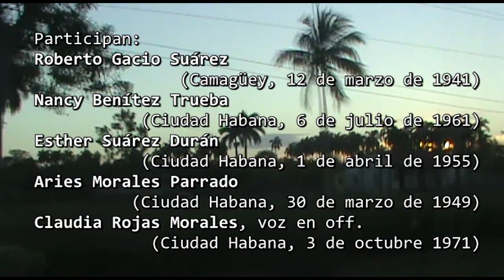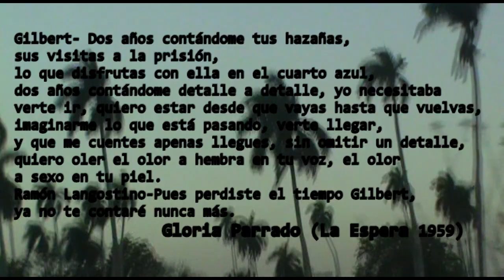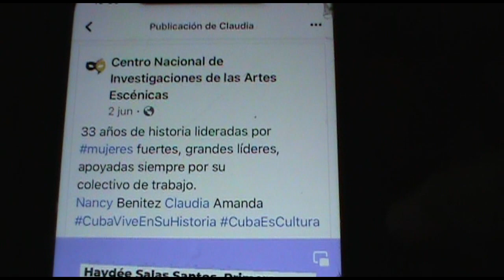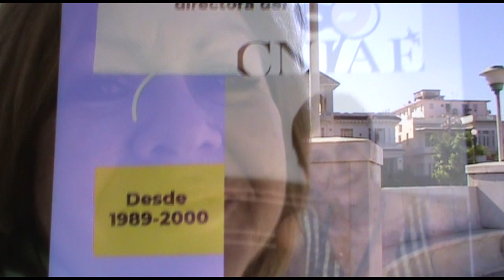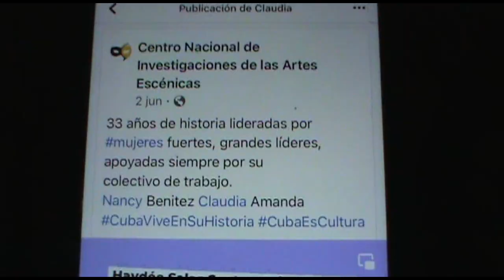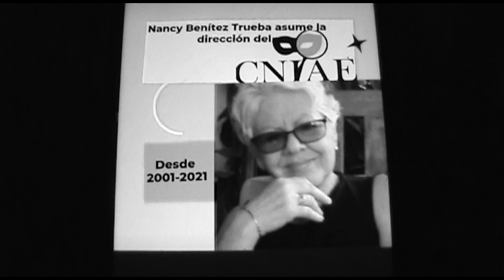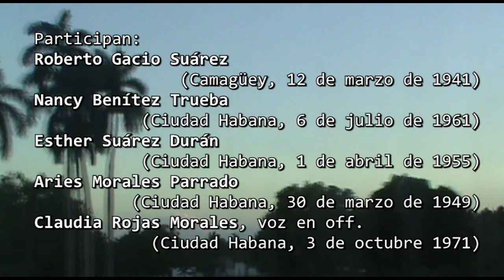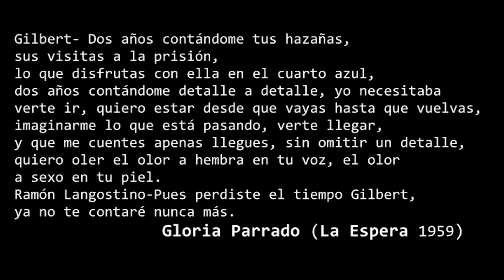A partir de Gloria Parrado/Cuarta Parte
Cuarta Parte
Serie Documental sobre la vida y obra
de la dramaturga, escritora,
investigadora teatral, cubana,
la maestra Gloria Parrado Cruz,
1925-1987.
Realizada por Claudia Rojas
Filmada en la Habana 2014, editada en México 2022

Participan:
Roberto Gacio Suárez
               (Camagüey, 12 de marzo de 1941)
Nancy Benítez Trueba
           (Ciudad Habana, 6 de julio de 1961)
Esther Suárez Durán
           (Ciudad Habana, 1 de abril de 1955)
Aries Morales Parrado
          (Ciudad Habana, 30 de marzo de 1949)
Claudia Rojas Morales, voz en off.
            (Ciudad Habana, 3 de octubre 1971)

(Banes, Holguín, 24 de junio de 1945)

Gracias eternas Augusto, querido amigo,
por acompañar esta narración con tu
música.

Cámara, edición, dirección: Claudia Rojas

Gilbert- Dos años contándome tus hazañas,
sus visitas a la prisión,
lo que disfrutas con ella en el cuarto azul,
dos años contándome detalle a detalle, yo necesitaba
verte ir, quiero estar desde que vayas hasta que vuelvas,
imaginarme lo que está pasando, verte llegar,
y que me cuentes apenas llegues, sin omitir un detalle,
quiero oler el olor a hembra en tu voz, el olor
a sexo en tu piel.
Ramón Langostino- Pues perdiste el tiempo Gilbert,
ya no te contaré nunca más.
Gloria Parrado (La Espera 1959)
Serie Documental/Cuarta Parte/Teatro Cubano/01:22:19/2022